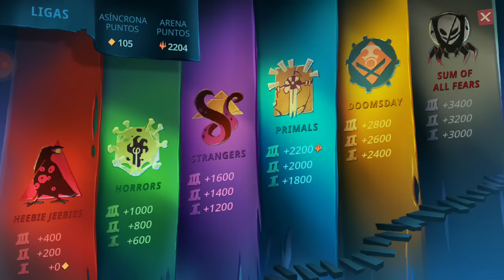PESCADO GOD HUMILLA A MIS RIVALES xD | PHOBIES